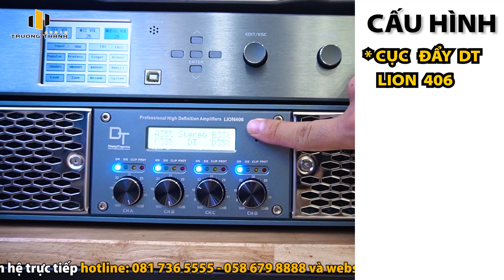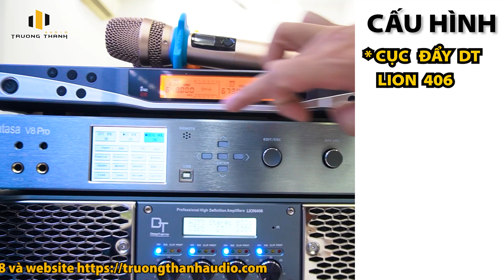Loa Karaoke DT Delta 12 chính hãng Đức xịn "Đối thủ đáng gờm các dòng loa full khác"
🎥 Loa Karaoke DT Delta 12 chính hãng Đức xịn "Đối thủ đáng gờm các dòng loa full khác" | Trường Thành Audio | ☎️ 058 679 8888
✅ Thông tin chi tiết sản phẩm:
♫ Những kênh chính thức của Trường Thành Audio:
☎️ Tổng đài tư vấn miễn phí: 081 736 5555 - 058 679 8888
🏪 Miền Nam: Số 2, đường số 40, phường Tân Quy, Quận 7, TP HCM